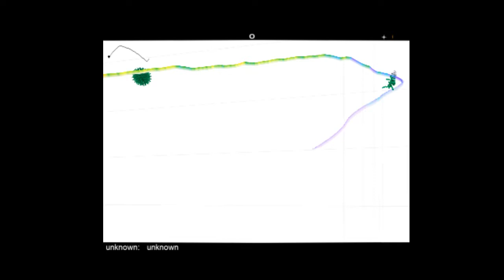Skepta - rescue me (Sigma remix) - audiosurf [second processing]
My first run since months :D hope you enjoy it ^^ [second processing]